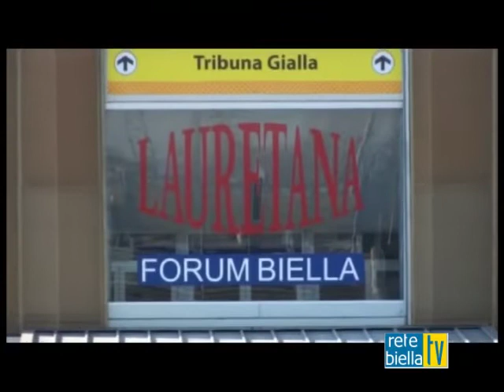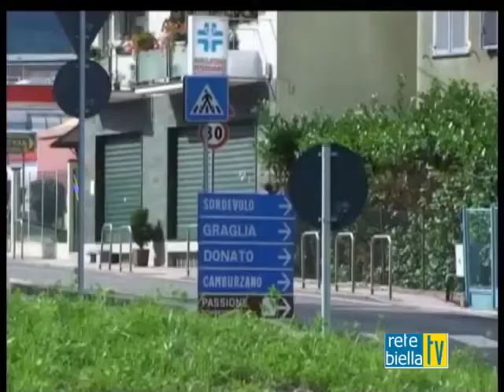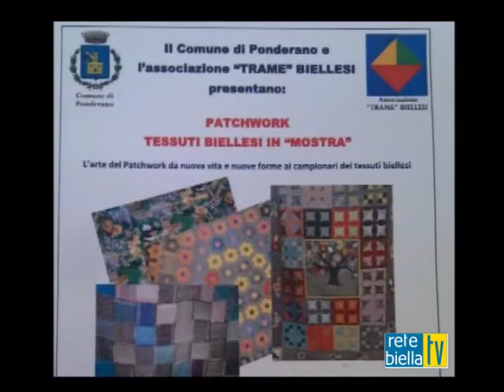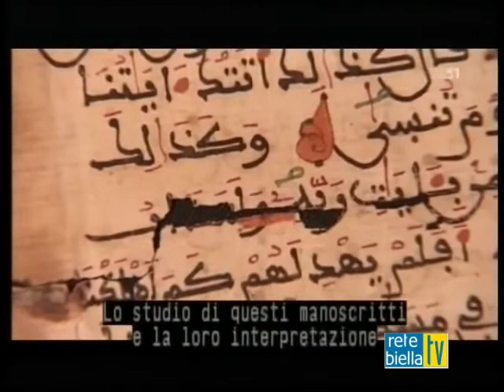TG 11 SETTEMBRE 2013